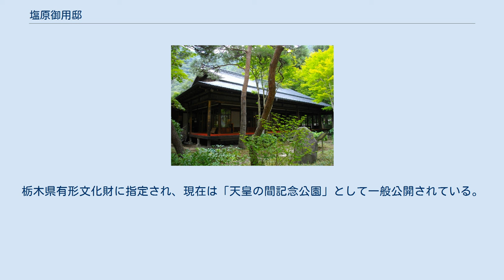塩原御用邸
天皇の間記念公園には本御用邸の建物の一部が移築されている。
 塩原御用邸（しおばらごようてい）は、1904年（明治37年）に造営された御用邸である。
1946年（昭和21年）に廃止された。
 塩原温泉は、古来より勇壮な渓谷美を有する温泉郷として知られていた。
 皇太子時代、虚弱だった大正天皇は、1902年（明治35年）7月31日から9月19日までの51日間中山侯爵の 別荘に避暑に行啓した。
 1903年（明治36年）の夏再び塩原に行啓したが中山別荘では長期滞在には手狭なため、宮内省からの申し出で、三島子爵の別荘を借り上げ35日間滞在した。
 子爵三島通庸は、別荘献納を検討していたものの、果たされることなく死去したため、当時の当主である嗣子弥太郎が「殿下のお好みに叶ったのならば」と宮内省へ献納を申し出たことにより、1904年〔明治37年）に御用邸が造営された。
 三島別荘は、三島通庸が栃木県令を退任したあとの1888年（明治21年）に構えたもので三島一族の静養の場として利用されていた。
御用邸となった当初は三島別荘を増改築しただけの建物であったが、1905年（明治38年）7月には新御在所が造営され、翌年にはさらに増築された。
 敷地約1万5500坪、建坪3000坪の敷地内に源泉を有していた。
大正天皇や昭和天皇を始めとする数多くの皇族が避暑目的で利用したが、特に、幼少期の三笠宮崇仁親王が連年にわたって利用したことから、通称「澄宮御殿」と称された。
また、1944年(昭和19年)から1945年(昭和20年)初秋にかけて、女子学習院の初等科4年生から中等科2年生の212名と職員31名が塩原を疎開先としたため、昭和天皇の皇女厚子内親王・貴子内親王の疎開先としても利用され、御用邸前庭に両内親王用の地下防空壕が掘られた。
 1946年(昭和21年)には皇室財産整理のため御用邸は廃止されたが、視力障害者復帰施設として利用するため厚生省へ移管された。
1948年（昭和23年）には「国立塩原光明寮」が開設され、1964年（昭和39年）に「国立塩原視力障害センター」へ改編し、2013年（平成25年）まで使用された。
 1981年の同センター改築に伴い、旧御座所棟のみ近隣へ移築保存された。
栃木県有形文化財に指定され、現在は「天皇の間記念公園」として一般公開されている。